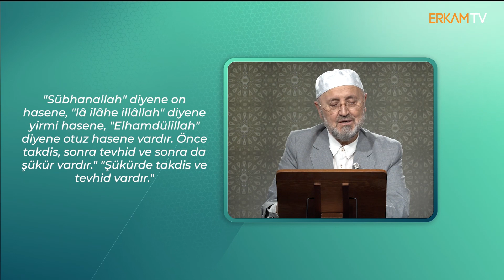Sübhanallah, Elhamdülillah ve Allahu Ekber Demenin Fazileti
Abdullah Sert